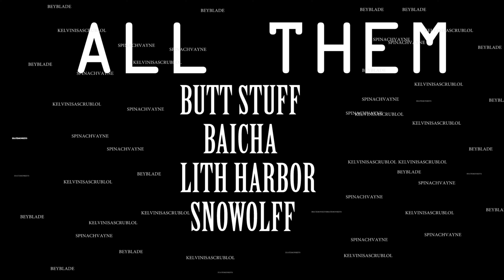SHE HAS TAILS